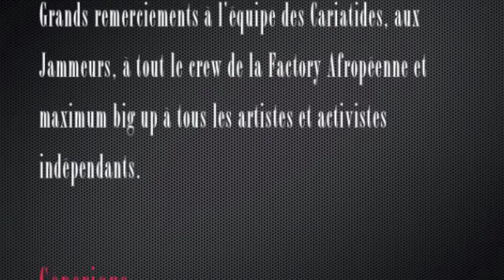WE ♡ JAM TV s02e06 starring Prince Baye Fall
Saison 2, Episode 6 - 8 octobre 2012 - Réalisé par Wallace Pixmaker & Habibou Ba aka Bib's et monté par Doréa SisDee, sur une idée de Doréa SisDee, pour la Factory Afropéenne.

SHOW CASE : Prince Baye Fall

JAM SESSION : Meta Dia from Corner Stones, J.F.Fierling, Biba Arif, Raphaël, Hurrycane,Vinnie, Ibrahim Kouyaté, Sista Sony, Madikera, Mathias LeNy, Chloé aka Oz, Albert, Fred, Kired, Mounir Katché, Vincent Lafleur, Clément Blumen...